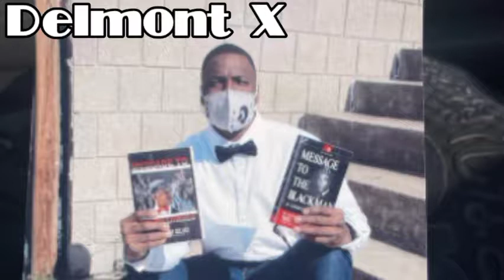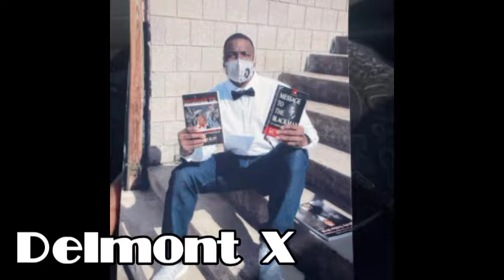Delmont X - Author and Mentor for Prison Riot Radio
Delmont X aka Delmont Player is a motivational speaker and author of Bodymore, Muderland, a book based out of Baltimore Maryland.

He speaks with us about what has kept him motivated over these decades oh, how it was to be locked up at the age of 17 and what makes him want to help others.

He gives a special shout-out to the women in his life. That's the entire interview on our YouTube which can be found via are linktree in the bio above.

You can find his book in Baltimore's very own Urban Reads book store which is located at 3008 Greenmount Avenue